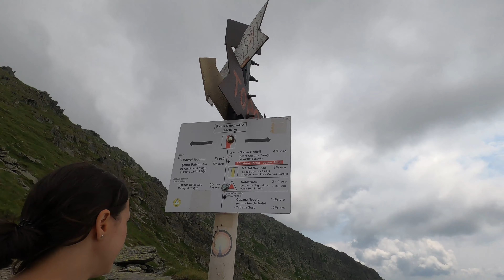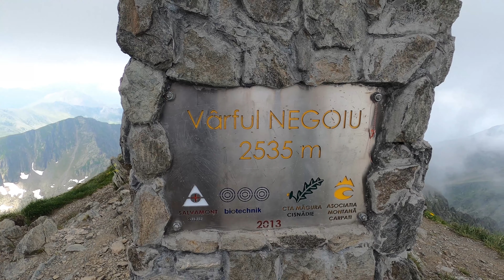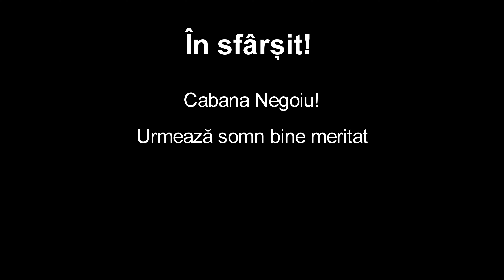Cucerirea lui Negoiu -19.07.2021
Am urcat pana pe varful Negoiu, de la cabana, pe traseul triunghi albastru, prin Șaua Cleopatrei. Coborarea a fost pe acelasi traseu.